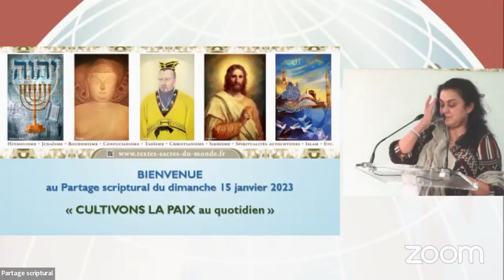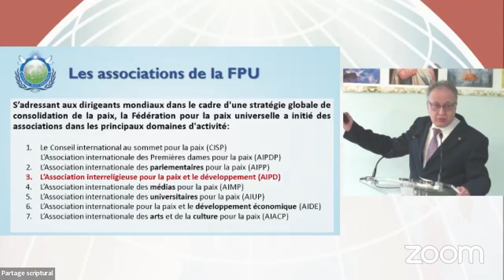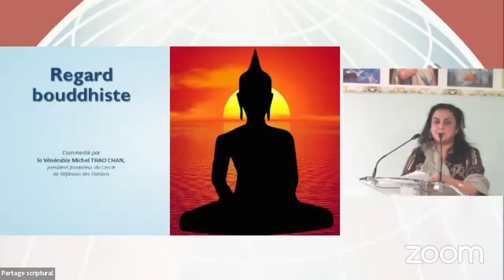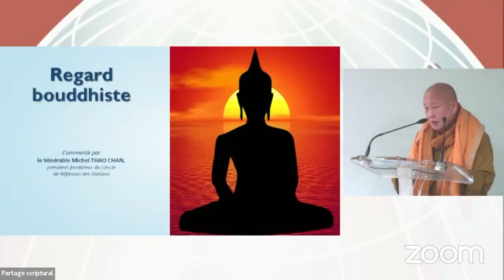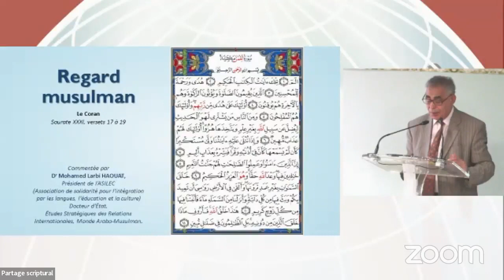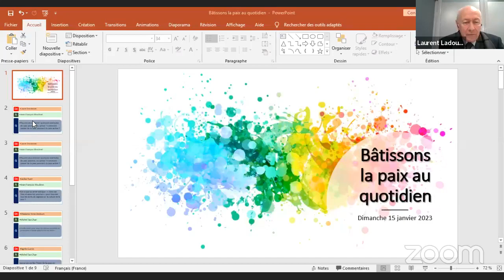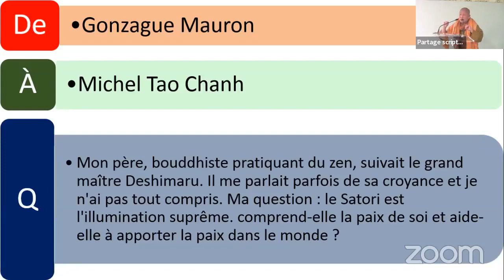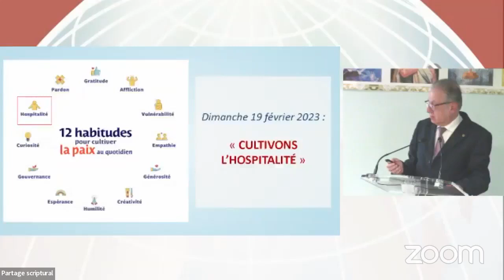« Cultivons la paix au quotidien » - Partage Scriptural (15 janvier 2023)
Chaque début d’année, nous songeons à des résolutions pour ne pas répéter nos échecs et transformer notre quotidien avec des habitudes plus constructives. Cette année, Dialogue&Alliance propose de réfléchir aux habitudes à cultiver pour en finir avec les discordes répétitives et opter résolument pour la voie de la réconciliation. À la lueur de nos textes sacrés, nous explorerons les pratiques possibles qui feront de nous des acteurs de la réconciliation.

Nous lirons d’abord quelques textes sacrés sur le thème,
puis des représentants de différentes traditions offriront leurs commentaires, notamment :
- Vénérable Michel Thao-Tchan, président-fondateur du Cercle
de Réflexion des Nations
- Dr Mouslim Fidahoussen, islamologue
- M. Jean-François Moulinet, coordinateur du Forum interreligieux « Dialogue&Alliance »